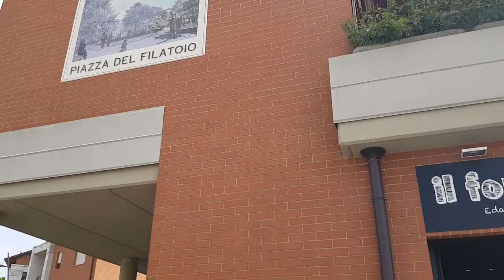Druento with its strategic square - Walking in Italy (with background music)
Walk in one of the municipalities near Turin.

The square is the center of the life of the municipality. Here you will find all the most important activities for people: bars, restaurants, greengrocers and even a shop for the game of padel.

If you live in Druento, write in the comments what you like about your city